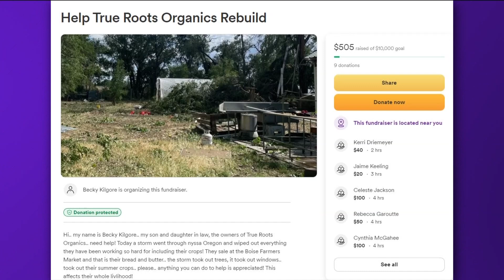NWS confirms destructive west Idaho, east Oregon storm was a microburst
The National Weather Service said the microburst was created by a supercell thunderstorm. The most significant damage was west of Parma.